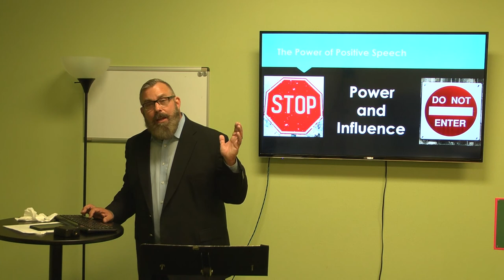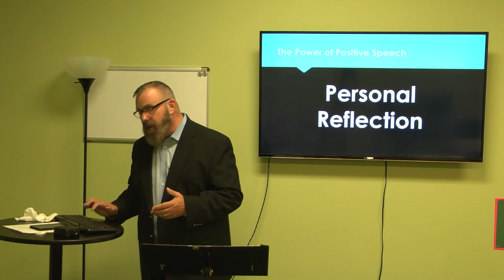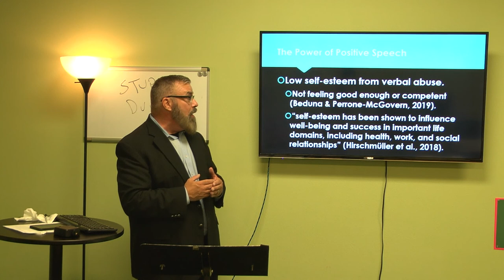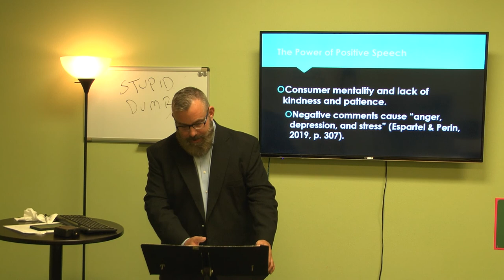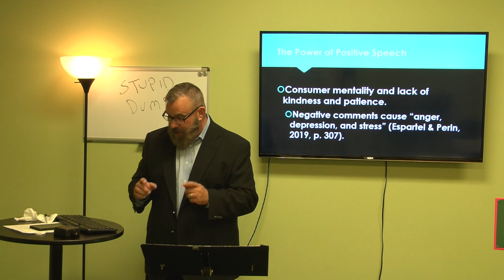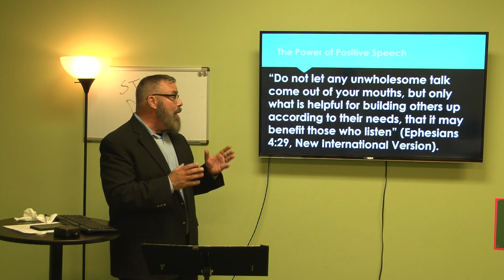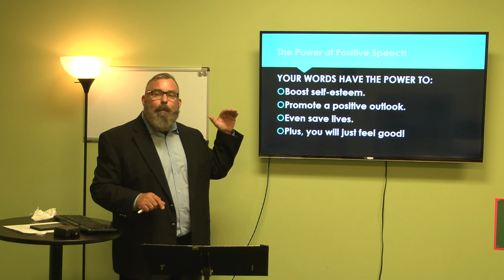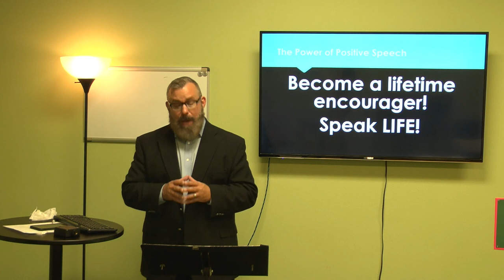Foster Session5 Pursuasive Speech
Session 5 Persuasion Speech
Rodney K. Foster